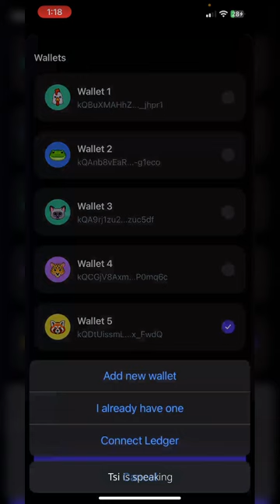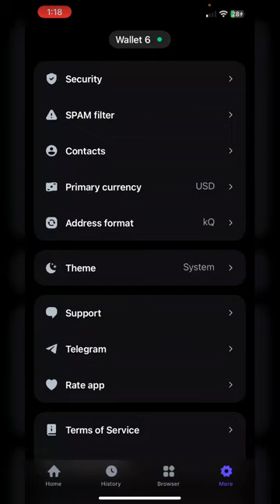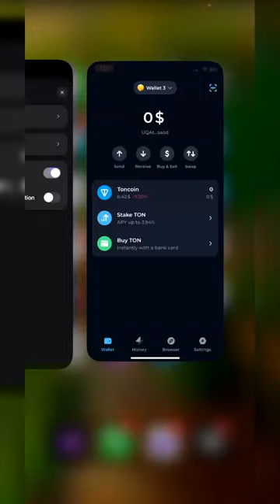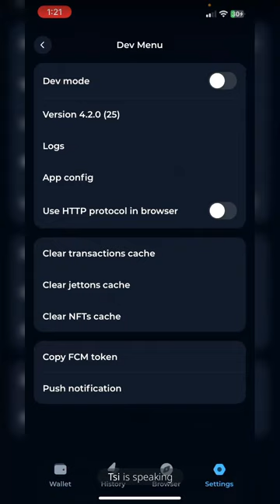EmpowerHer: Women-Centered Innovation Tech Podcast 🎙️ Ton Hub and Ton Keeper 1/2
Welcome to "EmpowerHer: Women-Centered Innovation Tech Podcast" We spotlight groundbreaking innovations, inspirational stories, and thought leadership in technology driven by women 💡.

Join us as we explore the dynamic intersection of gender, technology, and innovation, celebrating the remarkable achievements and contributions of women in shaping the future of tech 👩‍💻.

In each episode, we dive into diverse topics ranging from AI and machine learning to cybersecurity, biotech, fintech, and beyond, all through a lens that amplifies the voices and perspectives of women in the field 🚀.

From startups disrupting industries to seasoned executives leading global initiatives, our podcast features trailblazers, innovators, and change-makers who are driving meaningful impact and paving the way for future generations of women in tech 💪.

Through engaging interviews, insightful discussions, and thought-provoking conversations, "EmpowerHer" provides a platform for women to share their experiences, challenges, and triumphs in navigating the tech industry 💬.

We explore themes of diversity, inclusion, mentorship, and leadership, empowering listeners to embrace their own potential and pursue their passions in the ever-evolving world of technology 💼.

Whether you're a seasoned professional, aspiring entrepreneur, or simply curious about the latest innovations shaping our world, "EmpowerHer" offers a wealth of knowledge, inspiration, and actionable insights 🌟.

Join us on this journey as we celebrate the power of women in technology and champion a future where diversity and innovation go hand in hand  🌍.

Tune in to "EmpowerHer: Women-Centered Innovation Tech Podcast" and be inspired to unleash your full potential, make your mark in the tech industry, and drive positive change in the world 🌈.

Because when women lead, innovation thrives, and together, we can create a more inclusive and equitable future for all 💫.